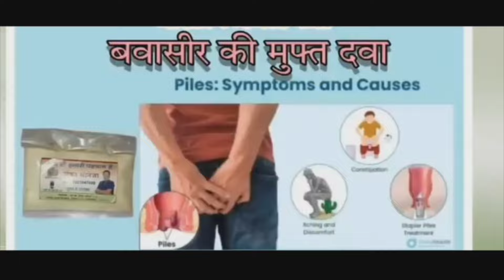भगवान भालेराव की मनसे से उम्मीदवारी जाहिर, उल्हासनगर में बड़ा राजनेतिक बदलाव